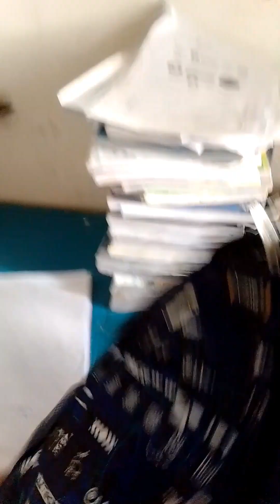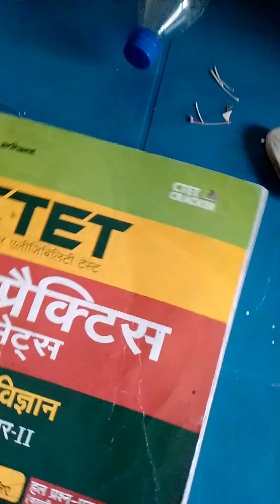🎯CTET Preparation PYQ marks📚housewife study vlog My Full Day Honest Routine🔥motivation for housewife